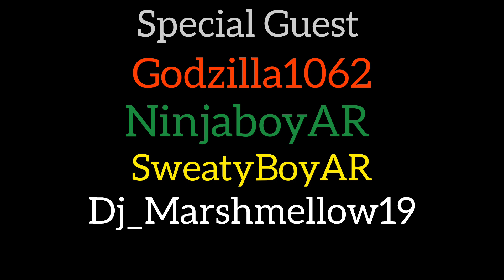Roblox Brookhaven The Zombie Take Over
big thanks for stopping by have a blessed day